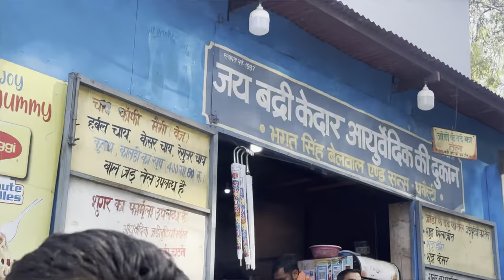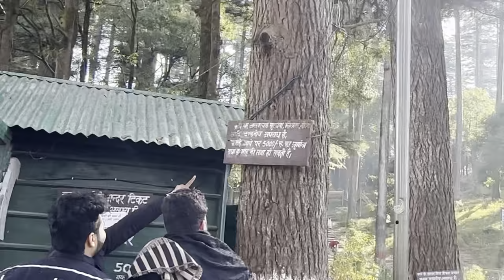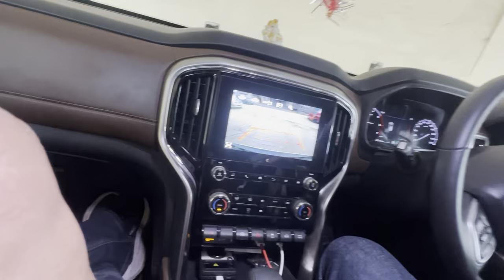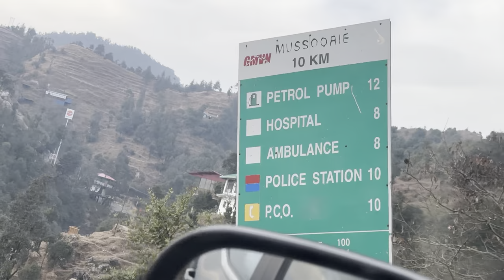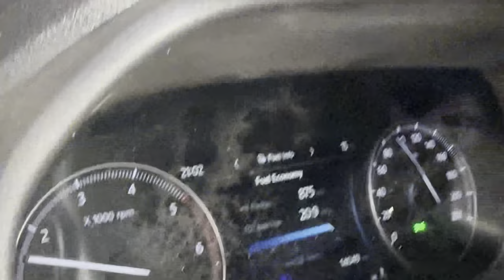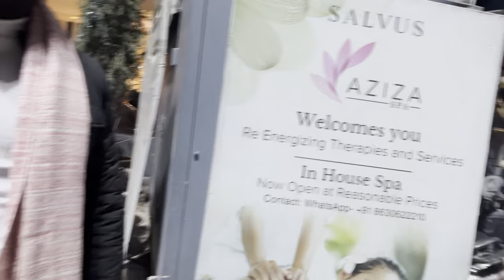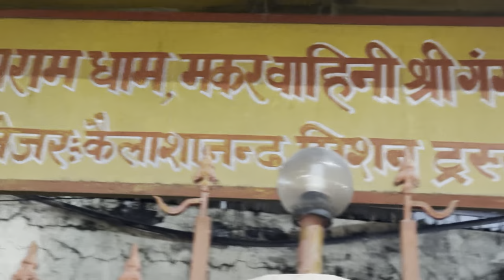Dhanaulti Uttarakhand | Dhanaulti में Accident Xuv500 Khtam Ho Gai | Rishikesh Ki Sachai Samne Agai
Rishikesh Uttarakhand | Dhanaulti में Accident Xuv500 Khtam Ho Gai | Rishikesh Ki Sachai Samne Agai
Musician: Super Trap Records
Musician: Ikson
Musician: Jiaye